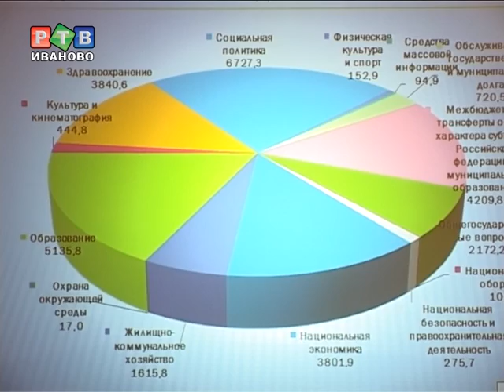В Правительстве обсудили бюджет на 2013 год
Налоговый доход в следующем году в региональную казну составит 16 миллиардов рублей, неналоговые доходы -- 745 миллионов. Известно, что ежегодно на 10 процентов будут увеличиваться акцизы на бензин и дизельное топливо.